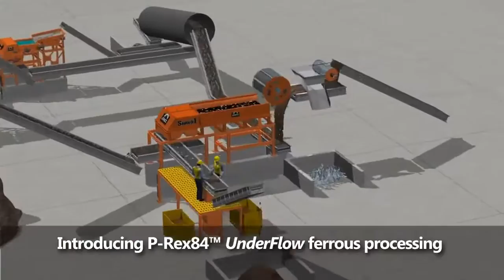Mô hình hoạt động của máy tuyển từ rulo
CÔNG TY TNHH THIẾT BỊ MỎ VIỆT NAM
Công ty chúng tôi sản xuất các thiết bị trong ngành công nghiệp khai thác và tuyển tách khoáng sản (Vít xoắn, Bàn lắc, máy tuyển từ...